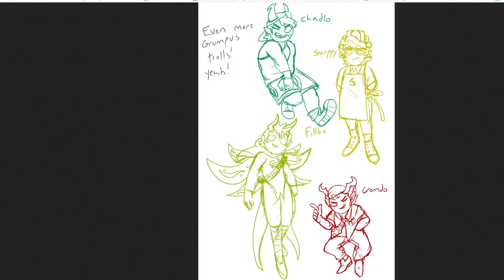Bugsnax e3 - Rev After Hours [Vinesauce]